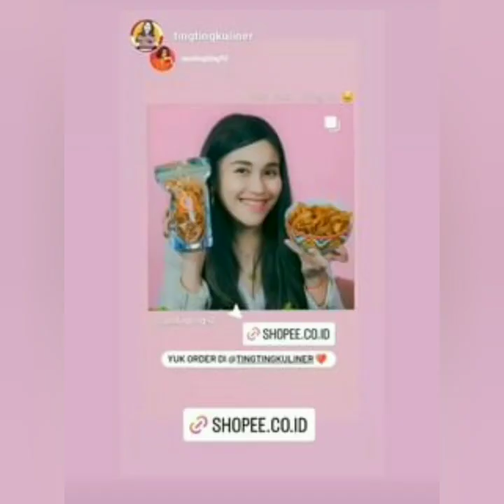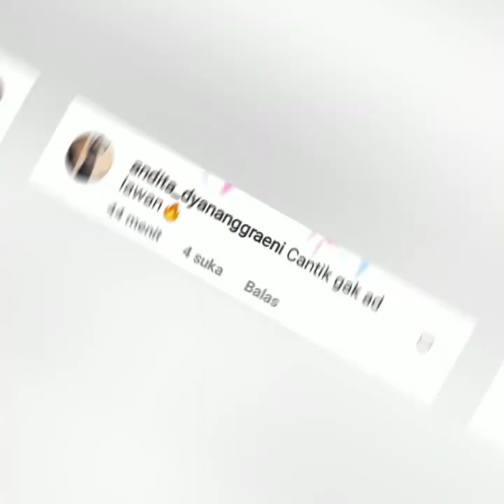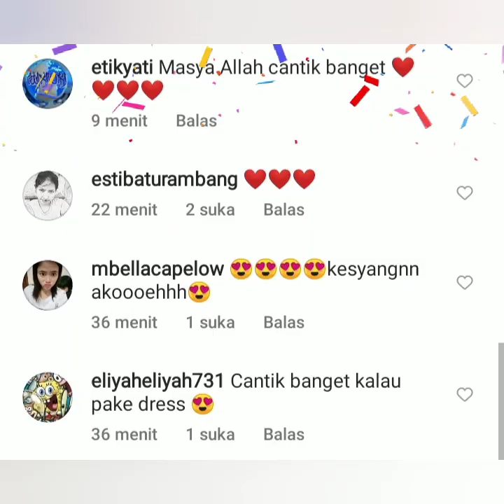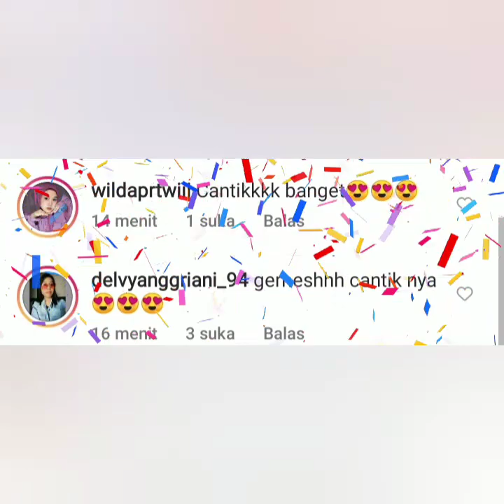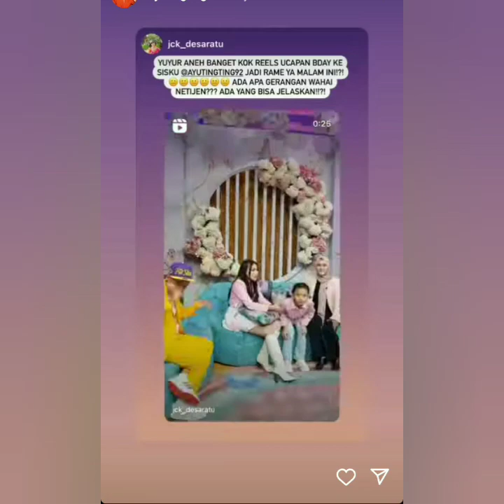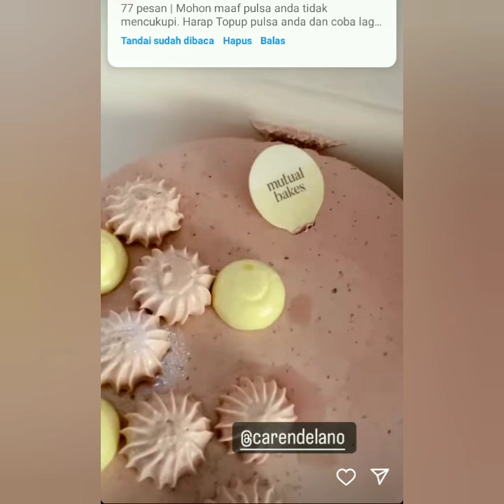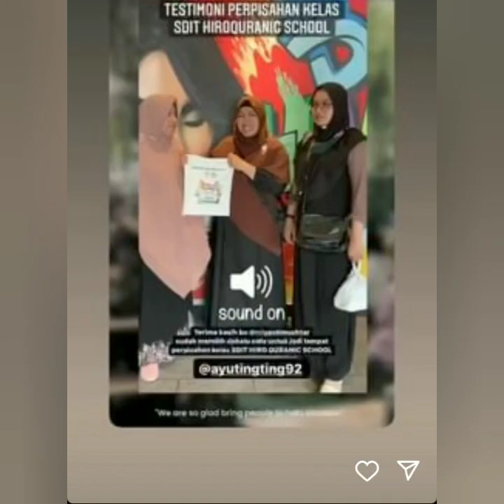PENAMPILAN AYUTT JADI SOROTAN & ADA KABAR BAHAGIA UNTUK VICTOR AGUATINO & ATT. COBA SIMAK INI